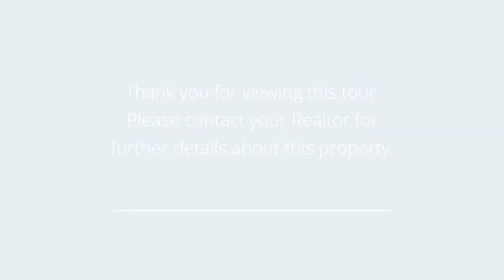11455 N Magnolia Ave Ocala, FL 34475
Presented by: Valerie Dailey

Broker: Showcase Properties of Central Florida